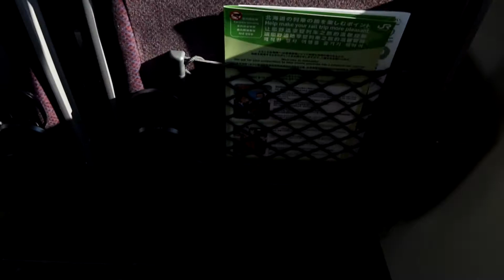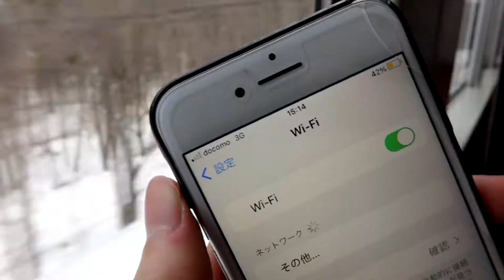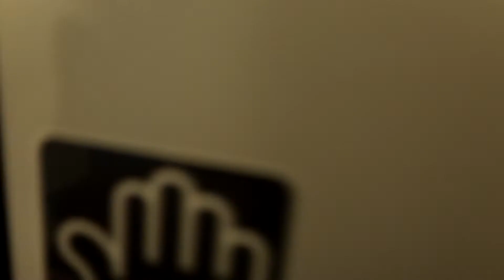【車両変更】ラベンダー編成！特急大雪で冬の石北本線を楽しむ【北海道フリーパスの旅 #2】